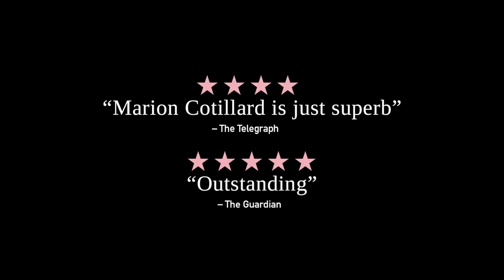Two Days, One Night - Official Trailer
A film by Jean-Pierre & Luc Dardenne starring Marion Cotillard

Academy Award®-winner Marion Cotillard (La Vie en Rose) is Sandra, a married woman with two children who plans to return to her factory job after a breakdown. However she’s told that she is to be made redundant, while her co-workers will receive a bonus. In order to help her, Sandra’s best friend at work has convinced their boss to hold a vote – do the workers want to save Sandra’s job, or keep their bonus? It is Friday and the vote will be held on Monday – Sandra has the weekend to persuade her workmates to keep her employed, or to sacrifice their bonus they need to make ends meet.

Written and directed by two-time Palme d’Or-winning filmmakers, Jean-Pierre and Luc Dardenne, and with a commanding performance by Marion Cotillard, TwoDaysOneNight is an emotionally resonant drama.